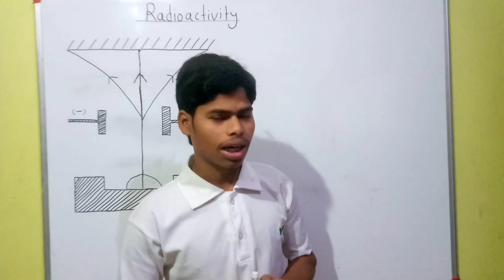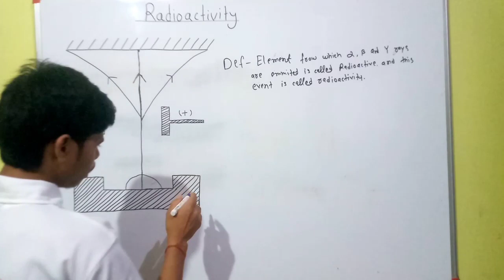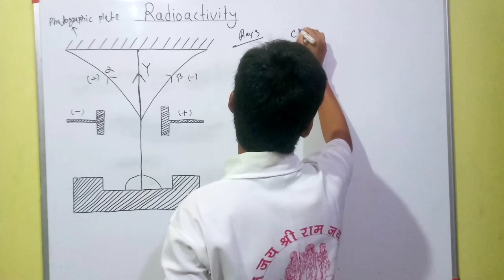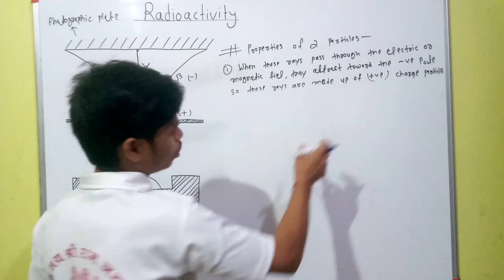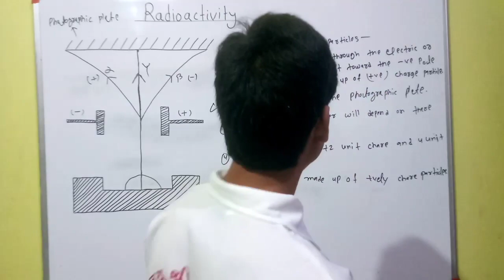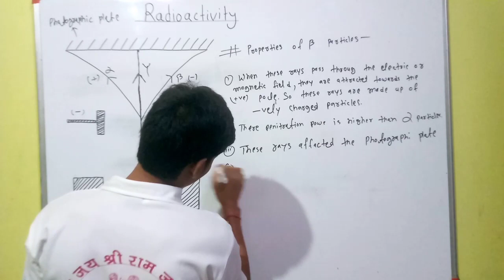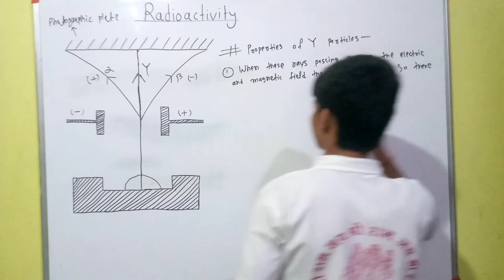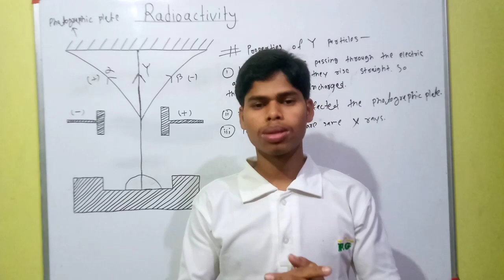Radioactivity kya hai , Properties of Alpha beta and gamaa rays , properties of Alpha,beta and gama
आशा कार्यकर्ताओं के अध्यक्ष शशि यादव ने कहा कि जब तक हमारी मांगों को पूरा नहीं किया जाता तब तक हम लोग अनिश्चितकालीन हड़ताल पर रहेंगे इस दौरान सभी आशा कार्यकर्ताओं ने पटना के गर्दनीबाग में धरना प्रदर्शन किया और आज भी लगातार हड़ताल जारी है Radioactivity kya hai , Properties of Alpha beta and gamaa rays , properties of Alpha,beta and gama

modern education